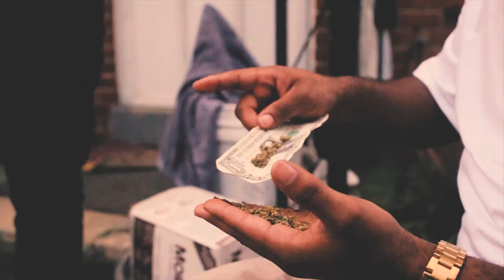Gordo Brega ft JM TRE37- Sicario